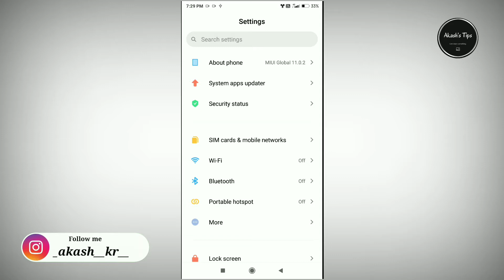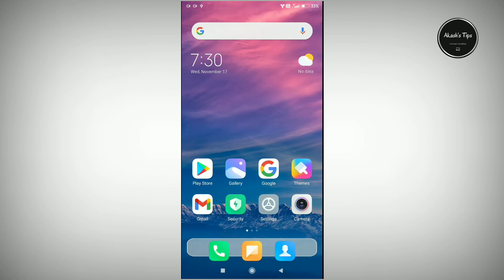Format USB Pendrive | Hard Disk Usb|Android Mobile Phone|Akash's Tips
This Video Is made for educational purpose only.Copyright disclaimer under section 107 of the copyright act 1976 allowance is made for" Fair Use" purpose such as critism, comment ,news, reporting, teaching, scholarship and research.Fair use is a use permitted by copyright statute that might otherwise infiriging non profit, educational or personal use tips the balance in favour of fair use.

                YOUR QUERIES PICK THIS VIDEO?

format USB Pendrive
hard disk using
Android mobile phone
pendrive ko format Kaise Kare
mobile Se pendrive Format kaise kare
mobile Se pendrive kaise format kare
how to format pendrive using Android phone
Otg pendrive
Usb OTG
Otg not working problem
Pendrive
Format pendrive
Mobile Se pendrive Format
SanDisk pendrive Format
Akash's Tips
Akash tips
Hindi
english